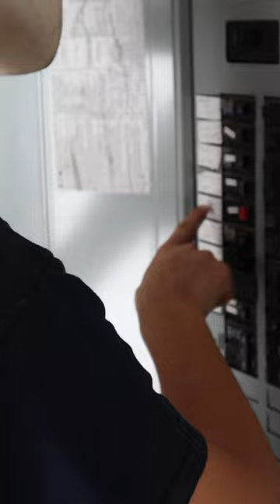TV In The Farm Office Ends In Disaster!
⬇️ Click the link to save on an awesome Yankum rope!

⬇️ Click the link to save on an great pair of Rock Rooster boots